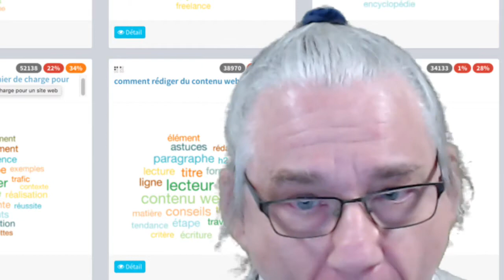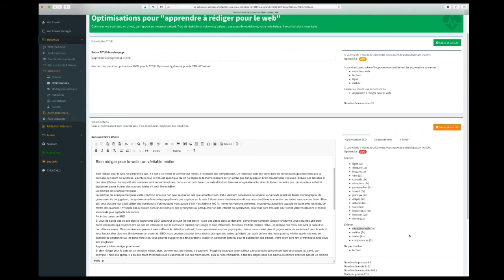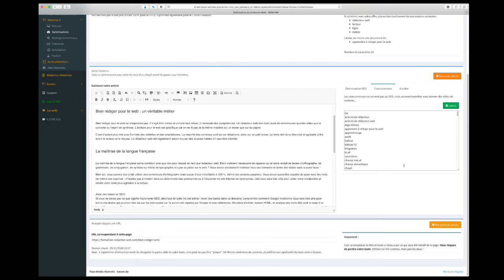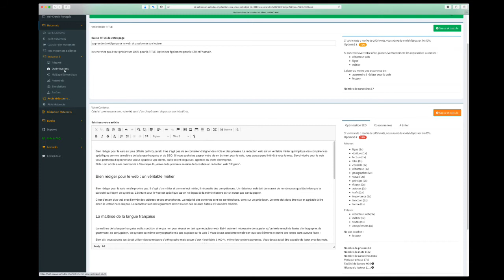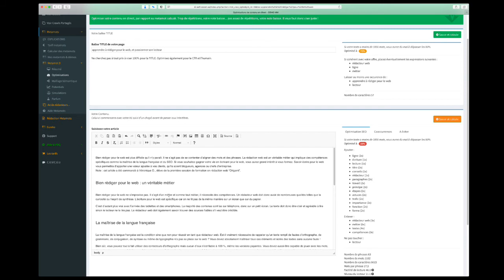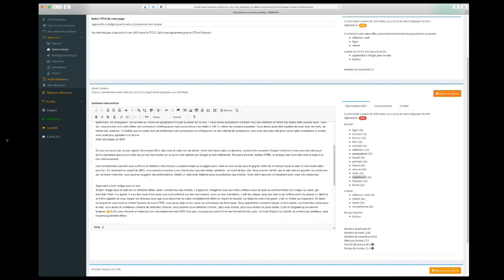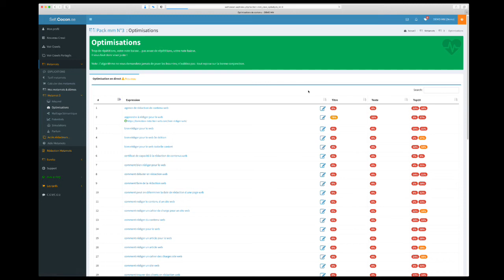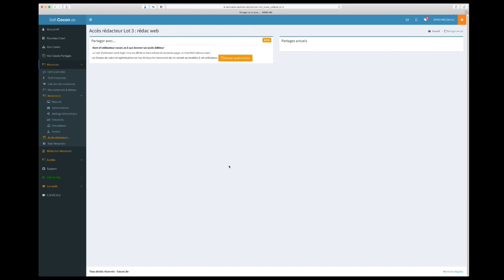PRATIQUE : Contexte de liens, optimisation sémantique des textes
Je vous montre dans ce LIVE comment optimiser un texte pour qu'il performe sans avoir à bourriner… et comment optimiser les contextes des liens en même temps (ou inversement)